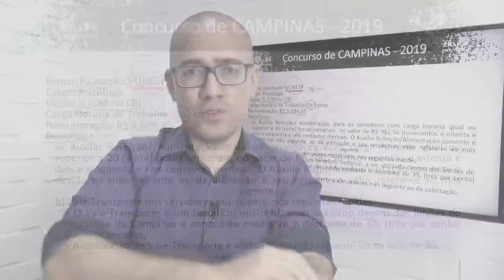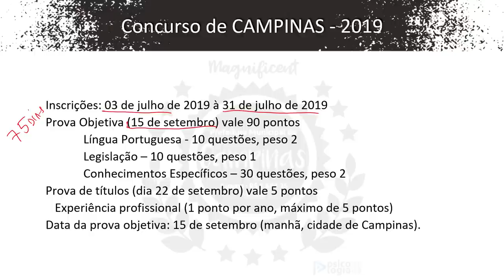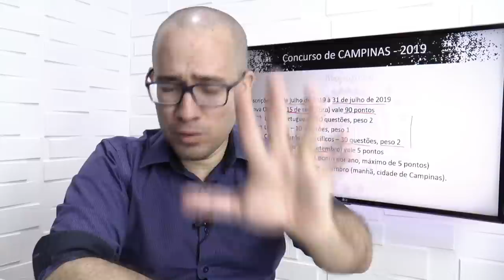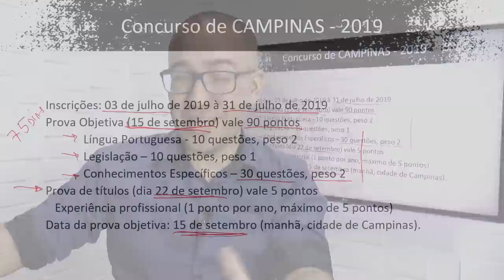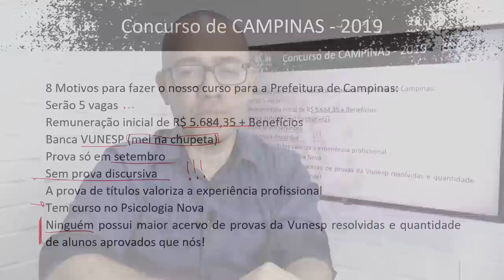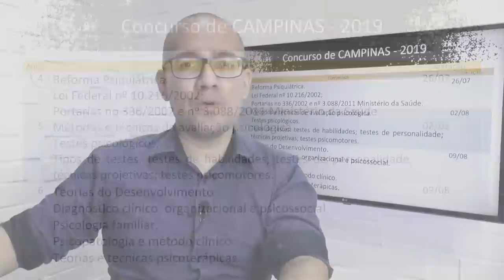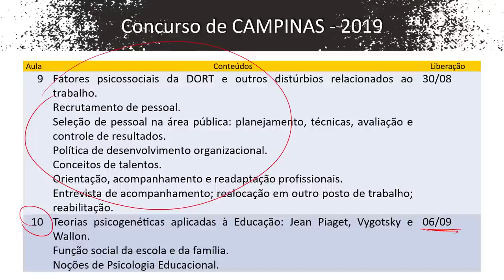Análise do Edital da Prefeitura de Campinas - Cargo Psicólogo